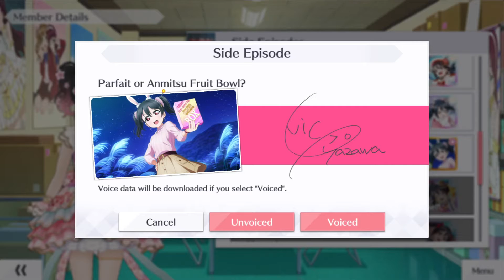[SIFAS] Side Episode Nico【Parfait or Anmitsu Fruit Bowl?】(Eng)